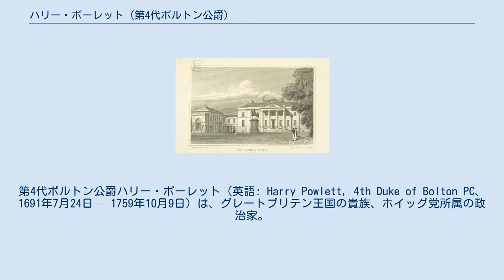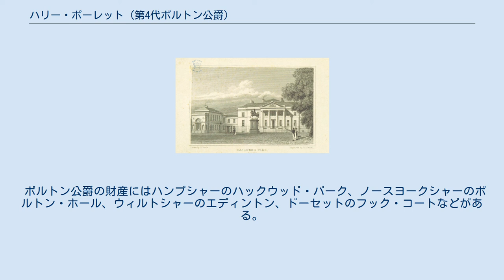ハリー・ポーレット (第4代ボルトン公爵)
第4代ボルトン公爵ハリー・ポーレット（英語: Harry Powlett, 4th Duke of Bolton PC、1691年7月24日 – 1759年10月9日）は、グレートブリテン王国の貴族、ホイッグ党所属の政治家。
1715年から1754年まで庶民院議員を務めた後、貴族院に移籍した。
また、1754年までハリー・ポーレット卿の儀礼称号を使用した。
 1691年7月24日、第2代ボルトン公爵チャールズ・ポーレットとフランシス・ラムスデン（Frances Ramsden）の次男として生まれた。
最初はイギリス海軍の軍人になり、スペイン継承戦争中の1710年にポルトガル王国で初代ゴールウェイ伯爵ヘンリー・デ・マシューのエー＝ド＝カンを務めた。
 1715年イギリス総選挙でセント・アイヴス選挙区から出馬して庶民院議員に当選、1722年イギリス総選挙でハンプシャー選挙区に鞍替えした。
1734年イギリス総選挙ではハンプシャー選挙区のほかにもヤーマス選挙区で当選したが、ハンプシャー選挙区では異議申立てがあったため、1737年にポーレットの当選が確定するまでヤーマス選挙区の議員として登院、以降はハンプシャー選挙区の議員として登院した。
 ウォルポール内閣では1733年6月に海軍本部委員会に入り、1738年3月には上級海軍卿に昇進したが、1742年3月にウォルポール内閣が倒れると自身も辞任を余儀なくされた。
以降は1742年から1754年までロンドン塔総督を、1754年から1755年までグラモーガン統監を、1754年から1758年までハンプシャー統監を務め、1755年1月9日に枢密顧問官に任命された。
 1754年に兄チャールズの死去に伴いボルトン公爵の爵位を継承した。
1759年10月9日に死去、長男チャールズが爵位を継承した。
 ハックウッド・パーク、1818年。
 ポーレットはキャサリン・パリー（Catherine Parry、1744年4月25日没、フランシス・パリーの娘）と結婚、2男2女をもうけた。
 ボルトン公爵の財産にはハンプシャーのハックウッド・パーク、ノースヨークシャーのボルトン・ホール、ウィルトシャーのエディントン、ドーセットのフック・コートなどがある。